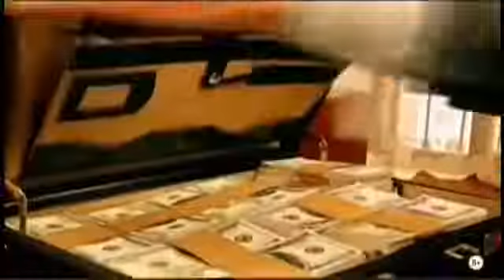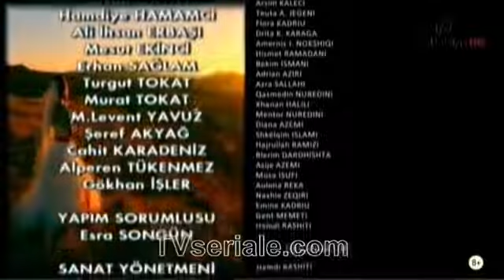KONAKU i AGES - 64. Epizodi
Istanbullu дъщеря на семейството на чиновника, през пролетта в Ню Йорк, образование при попълване на NB среща. В любовта помежду си на два пъти да се ожени Кападокия на разходите. NB Кападокия в развитите, но и в зависимост от традиции се коренят в семейството, наследник. Asmalı Konak под името прекрасна къща заедно със семейството си живее. През пролетта, когато булката от местните, Seymen терен в достойнство остава завинаги. Любов, интриги, конфликт, сила, и всичко това с вълнение серия 54 филм епизод през всички времена и най-популярната серия на филма взе титлата. Освен това, Asmalı Konak в снимките на който е разположен в ургупе, име, паметник, засадени в един масив.